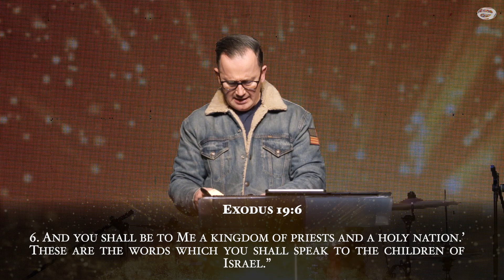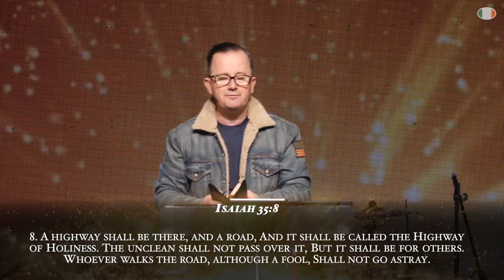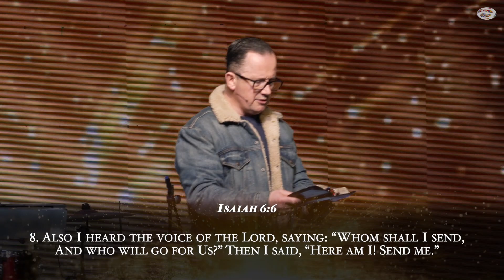Pastor John Ahern - Holy (Part 1) | Sermon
Pastor John Ahern: Holy (Part 1)